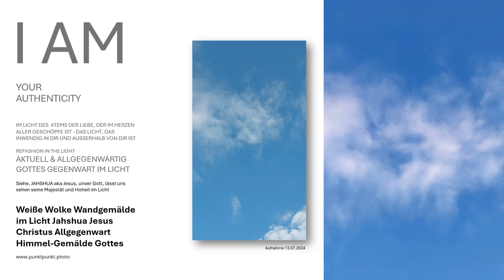Weiße Wolken im Licht Gottes Gegenwart Jahshua JHWH Himmel-Wandgemälde gemalt von Gott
Weiße Wolke Wandgemälde im Licht Jahshua Jesus Christus Allgegenwart Himmel-Gemälde Gottes